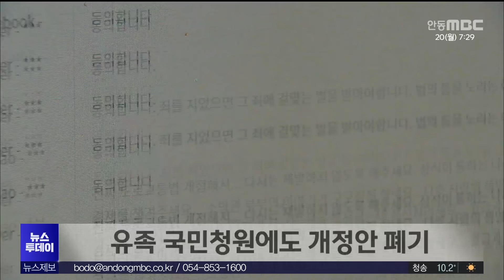(네트워크R)아파트 단지 안 도로는 '비도로'..안전 사각지대/ 안동MBC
2024/05/20 07:25:00    작성자 : 조민희

◀ 앵 커 ▶

지난달 세종시의
한 아파트 단지 안에서 2살 아이가
택배 차량에 치여 숨지는 안타까운
사고가 있었죠.

이런 사고는 전국적으로
수년간 반복돼왔는데, 이를 막기 위한
근본적인 법령 개정은 아직 지지부진한
상황입니다.

부산MBC 조민희 기자가 보도합니다.

◀ 리포트 ▶

지난달 세종시의
한 아파트 단지 안에서 아빠를 따라
나왔던 2살 아이가 택배차량에 치여
숨졌습니다.

지상으로
차량 출입이 금지돼있지만,
택배차량은 관행상 출입이 허용됐던 겁니다.

취재진이 찾은 부산의 한 아파트 단지.

이곳 역시 출입 차단봉은
있지만 한편에 치워져있고 택배 차량이
그 사이를 오갑니다.

[해당 아파트 관계자 음성변조]
"(주민들은) 난리가 납니다. 저희들 보고 일일이 잡으라고 하지만, 인원이 없는데."

인근의 다른 아파트 단지 역시
택배에, 통학차량까지 차량들이 도로에
줄지어 서 있습니다.

[해당 아파트 경비원 음성변조]
"(차량들) 엄청 많이 옵니다. 엄청 많이 옵니다."

차량 통행을
일일이 통제할 순 없다지만, 부모들의
불안은 큽니다.

[김세연/입주민]
"택배차가 지나갈 때는 이 길이 그렇게 넓지 않기 때문에 아이들 동선을 다 확인할 수가 없으니까. 애들은 갑자기 또 움직이고 그러니까."

투명CG---
실제로 한 보험사의 조사 결과
단지 안 사고는 절반 이상이
어린이 등하원시간대에 발생했습니다.

2년 전 부산 해운대구의
한 아파트 단지 안에서도 3살 어린이가
유치원 통학차량에 치여 숨졌습니다.

[기자 stand-up:CG]
"문제는 아파트 단지 내 도로는 도로교통법상 '도로'로 인정되지 않는다는 점입니다.
이 때문에 사망과 중상해 사고를 제외하곤
가해 운전자는 형사처벌을 받지 않습니다."

투명CG---
6년 전부터 국회에서는
아파트 단지 내 도로도, 도로로 포함시키려는
개정안이 발의됐습니다.

앞서 대전에서 6살 아이가
아파트 단지 안에서 승합 차에 치여 숨진 뒤,

법령을 개정해달라는
유족들의 국민청원이 있었던 겁니다.

하지만 계류돼 있었던
법안은 결국 폐기됐고,

투명CG---
대신 정부는 단지 내에
안전시설물 설치 의무화 등의
조치를 내놨습니다.

전문가들은 사고를 막기엔
여전히 역부족이란 지적입니다.

[김필수/대림대학교 자동차과 교수]
"단지 안에는 똑같이 횡단보도도 그려져있고, 아이들은 교육받은 대로 움직인다는 겁니다. 그러나 성인들이 움직일 때는 '도로 외 지역'이기 때문에 운전하는 행태가 험할 수도 있고, 신호등 자체가 없기 때문에."

21대 국회 폐회까지 2주,
관련 논의는 여전히 멈춰서있는 사이,

어린이들의 안전은
집 앞에서조차 수년째 위협받고 있습니다.

MBC뉴스 조민희입니다.

◀ END ▶.